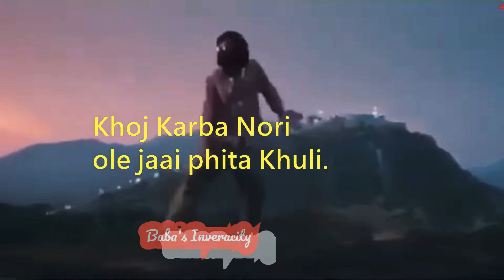puspa song assamese Version